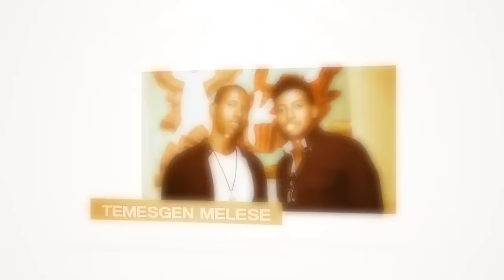MARY DIMPLE ሜሮን ፀጋዬ በቶም ሾው ቆይታ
MARY DIMPLE TSGAYE  IS ONE OF THE BEST ETHIOPIA  TRADITIONAL DANCERS AND BALAGERU IDOL JUDGE
THE TOM SHOW WITH SAM- PRODUCTION 2016.